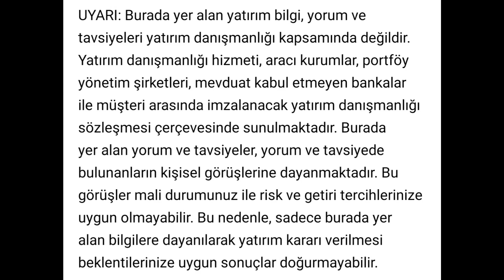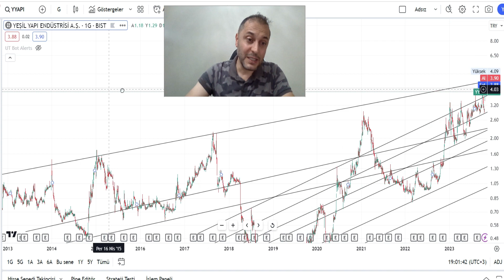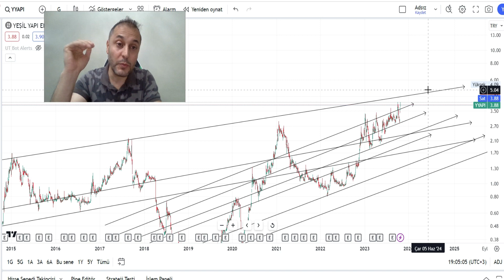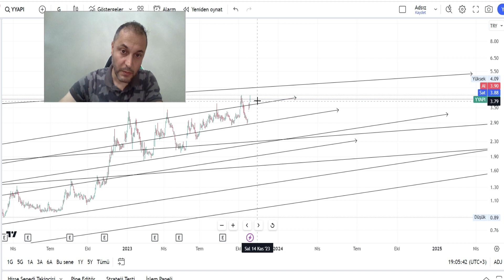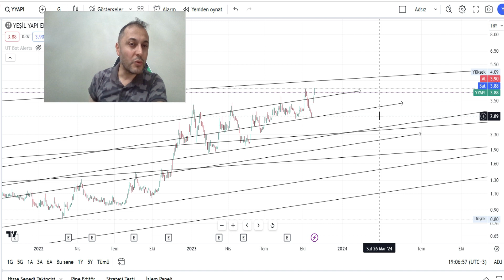YYapı Hissesi Tarihi Zirveye Geldi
Bana ulaşabileceğiniz telegram grubu linki

yyapı hissesi